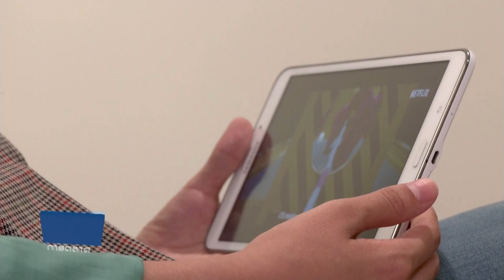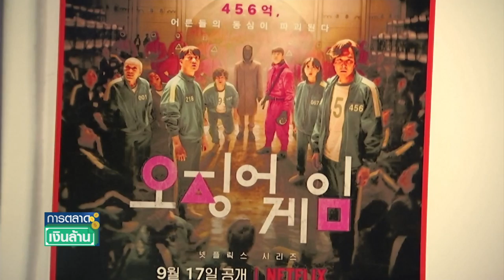"Netflix" ได้กำไรจาก "Squid Game" 40 เท่า! I การตลาดเงินล้าน I 20-10-64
"Netflix" เผยซีรี่ส์ "Squid Game" สนับสนุนยอดผู้ใช้งานเพิ่มขึ้นเกินคาดในไตรมาส3 และมีรายงานด้วยว่า ซีรี่ส์ "Squid Game" สร้างรายได้มหาศาลให้ Netflix มากถึง 40 เท่า